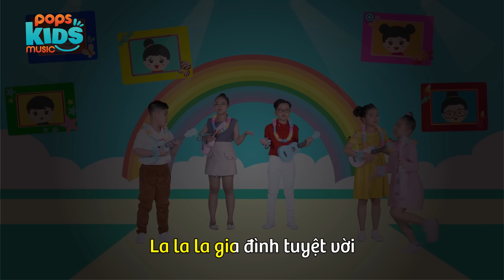Mầm Chồi Lá Tập 159 - Gia Đình Tuyệt Vời - Nhạc Thiếu Nhi Sôi Động | Vietnamese Kids Song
Tải ứng dụng POPS để xem đủ bộ Mầm Chồi Lá và các tập mới

Đón xem Mầm Chồi Lá tập mới nhất vào 17h00 thứ 6 hằng tuần trên kênh POPS Kids Music